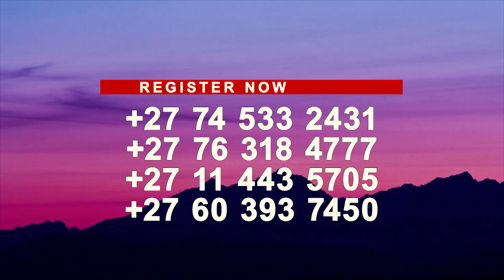International Visitors Program with Alph LUKAU (BREAKING THE PLATTER)